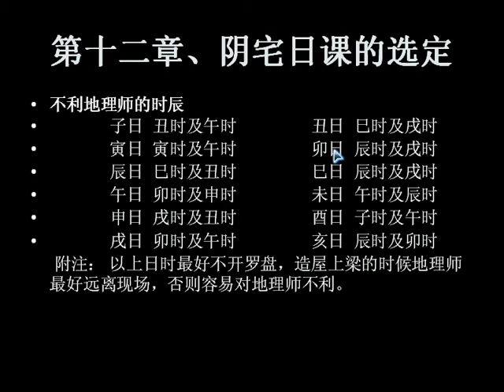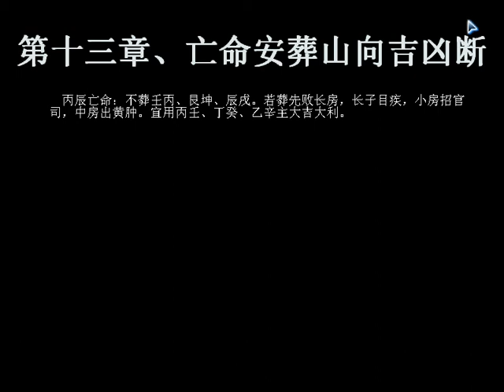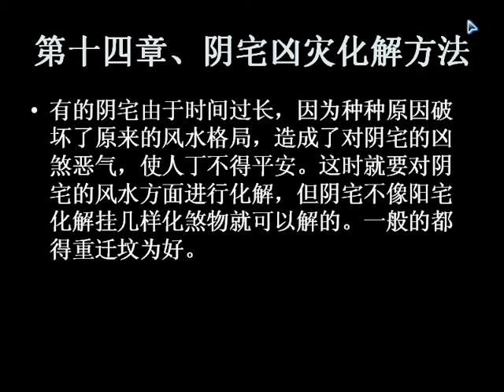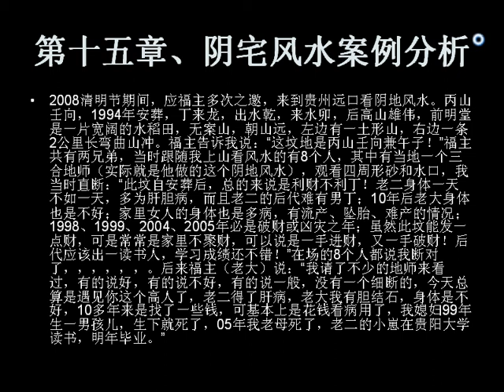安徽相法阴宅风水11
系列